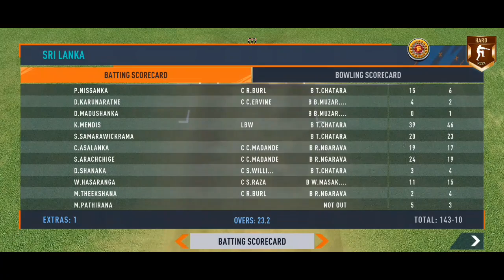Sri Lanka Vs Zimbabwe 2nd Odi Highlights 2024 | Sl Vs Zim 2nd Odi Highlights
Hi Viewers Today i Show You Real Cricket 24 Gameplay Sri Lanka Vs Zimbabwe 2nd Odi Highlights 2024 Sl Vs Zim 2nd Odi Highlights SL Vs Zim Highlights

Itz Just A Gameplay

Not Real Match

Video Edit : 3D Gamer360

Please Enjoy And Don't take it Seriously.